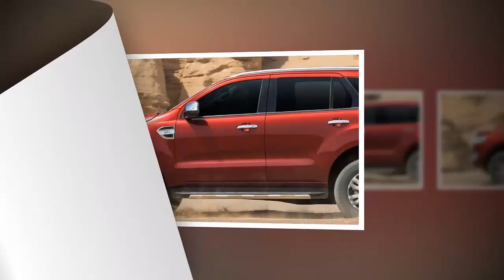Thông tin bất ngờ từ Mitsubishi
Talking about car insurance companies, online car insurance and auto insurance quote:
- Luxury cars